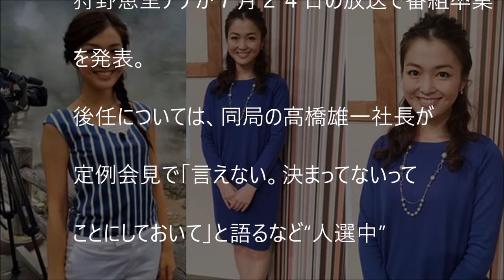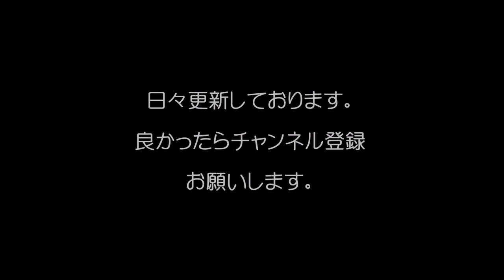【モヤさま】狩野アナ後任の福田典子アナの”人物まとめ”/"Person image summary" of the Noriko Fukuda Anouncer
【モヤさま】狩野アナ後任の福田典子アナの”人物まとめ”/[Moyasama] "person image summary" of the Noriko Fukuda Ana of the Kano Ana successor